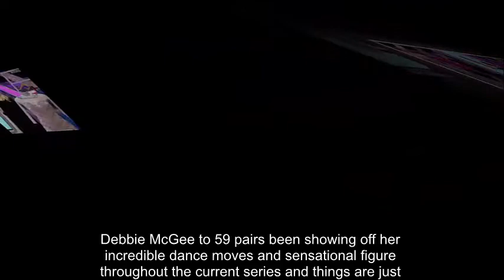Strictly Come Dancing 2017: Debbie McGee to set pulses racing in raunchiest routine yet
DEBBIE MCGEE has set temperatures soaring on Strictly Come Dancing on numerous occasions, but it seems like this weekend could be her sexiest performance to date.

Debbie McGee, 59, has been showing off her incredible dance moves and sensational figure throughout the current series and things are just going to get racier, as costume designer Vicky Gill opened up about what fans can expect on Saturday.

Host Zoe Ball, 46, squealed on tonight’s It Takes Two when she was shown a snap of the slinky number that Debbie will be wearing for the Salsa: “Oh, Miss McGee! I love the look of this.”

Vicky explained of the dress: “Very simple, one layer of mesh, quite sexy for Debbie this week. The embellishment’s starting above the bust line and coming over the hip and then it’ll fade on the thigh. Very light, more volume in the hem.”

Zoe then asked: “She’s been top of the leaderboard three weeks in a row, is that giving Debbie more confidence? Are the outfits getting saucier?”

Vicky replied: “I think they do, but everybody’s confidence really, really peaks and why not? When they’re working hard, they’re doing really, really well. They’re looking great, so why not?”

The latest Debbie news comes after it was announced that she had postponed her appearance in Beauty and the Beast as she sets her sights on the Glitterball trophy.

Debbie is set to play fairy Adorabella Marigold Angelpie in the York production from Friday, December 15.

However, with the magician's assistant scoring 40 points and topping the leaderboard after her performance of the Tango with Giovanni Pernice, she has chosen to postpone her appearance to focus on the final.

A representative for the production told The Sun: "Debbie will not be performing on the 16th December, however, she will be doing all the other performances from 17th December until 7th January."

Strictly Come Dancing 2017 continues Saturday at 6.45pm on BBC One, while It Takes Two airs tomorrow at 6pm on BBC Two.